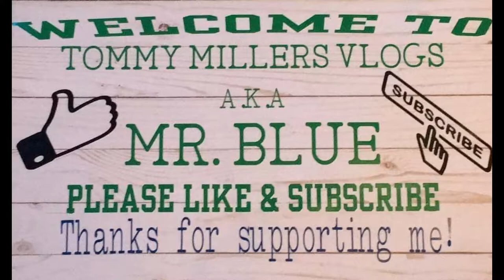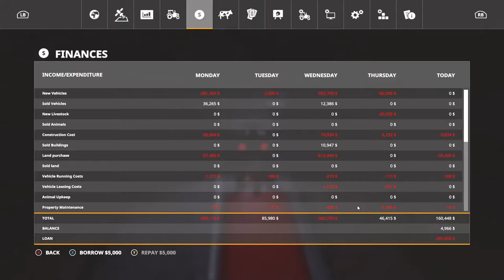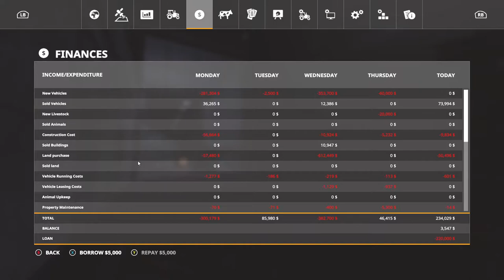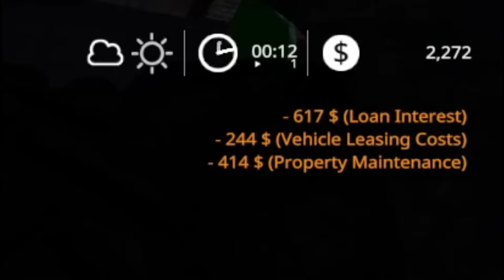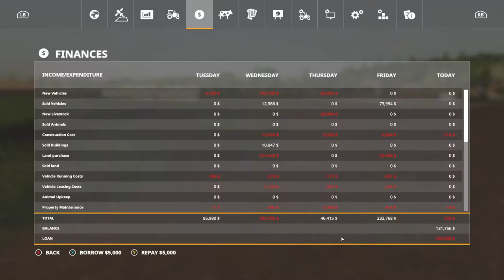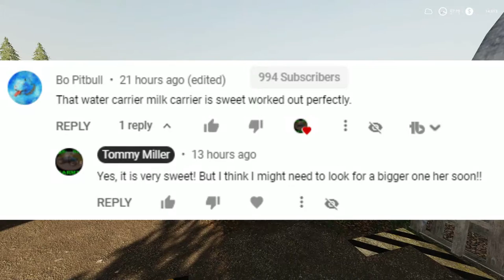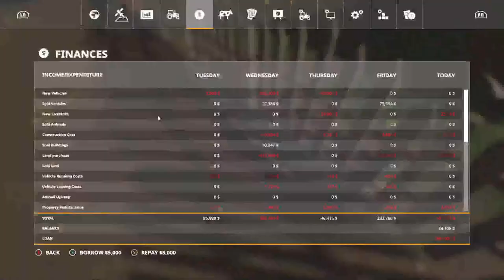Farming Simulator 19, Sosnovka, FS 19 Let's play, Ep. 17, Chickens!!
CASH-APP: $TommyMillerVlogs

CASH-APP: $TommyMillerVlogs

My Mail:
Tommy Miller
57 Trailer City Road
Luxora, AR 72358